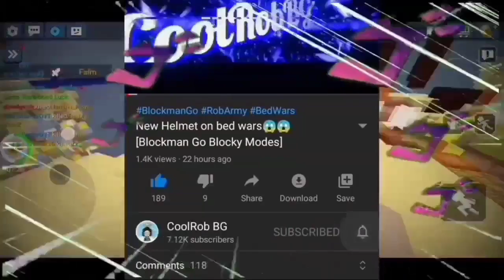Runes Reveal! Bed Wars [Blockman Go Blocky Modes]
SMASH LIKE OR ILL SMASH YOU jk